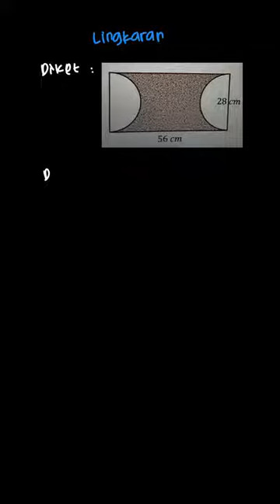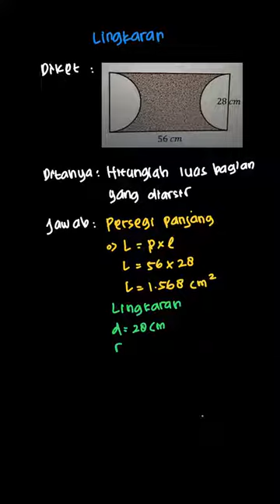1. | Buku Pendamping | Kelas 6 | 3 | Matematika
✅ Dalam video ini kita akan membahas: 1.
Tema:
Kelas: 6
Mata Pelajaran: Matematika
Bab: 3
Buku: Buku Pendamping Teks Matematika Untuk SD/MI Kelas VI

👉 Buku yang telah tersedia:
{PLAYLIST_LINK}
Di mana kamu dapat menemukan kami?